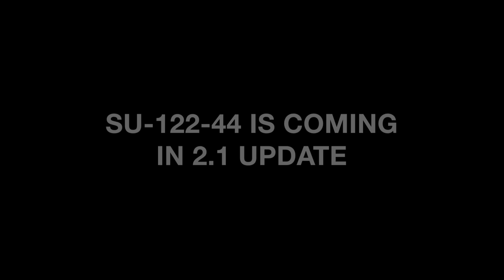World of Tanks Blitz - SU-122-44 Preview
Early access observations.